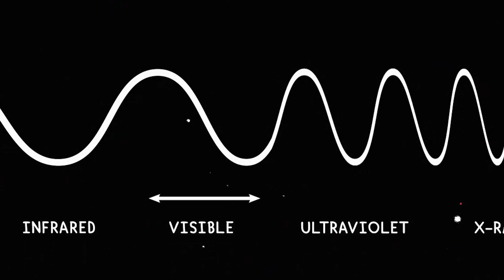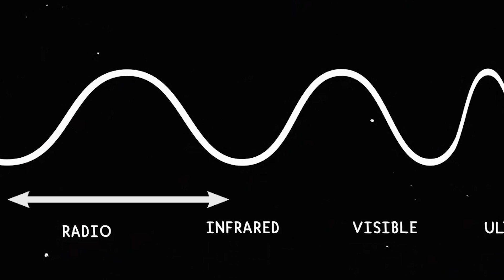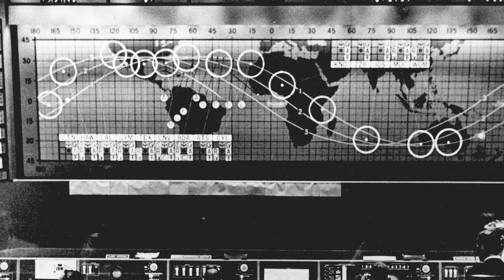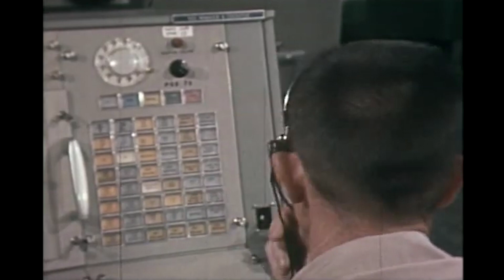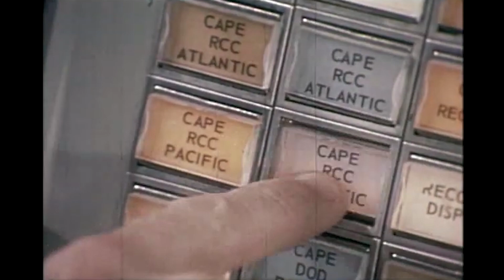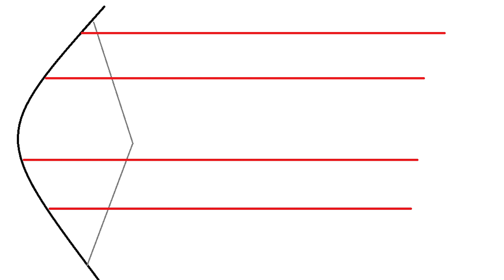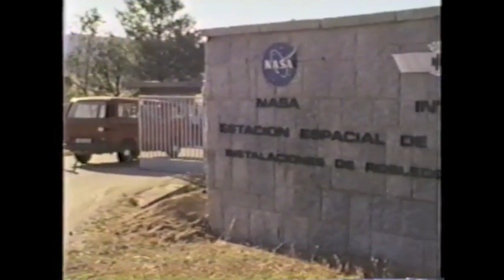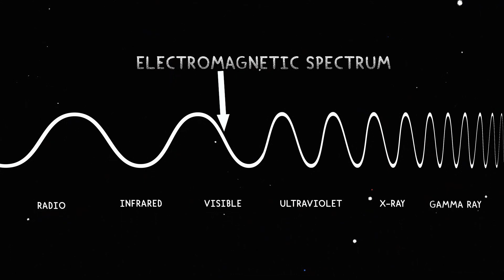Mélyűri hálózat (DSN) | #96 | ŰRKUTATÁS MAGYARUL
Ahhoz, hogy az alacsony Föld körüli pályán keringő több ezer műholddal kommunikálhassunk, rádióantennákra van szükség. Az alig pár száz km-es magasságban keringő egységekhez  nem kellenek brutális vevőantennák, a jelek könnyen foghatóak ilyen kis távolságból.

De mi van, ha az űreszköz nem pár száz, de még csak nem is pár ezer, vagy millió, hanem akár több milliárd km-re van, mint mondjuk a Voyager-1 űrszonda? Nos, a velük való kapcsolattartás érdekében alkották meg a Deep Space Network-öt, azaz a mélyűri hálózatot.
De milyen antennákra van szükség a rendszerben, hány ilyen egység van a Földön és hol helyezkednek el?